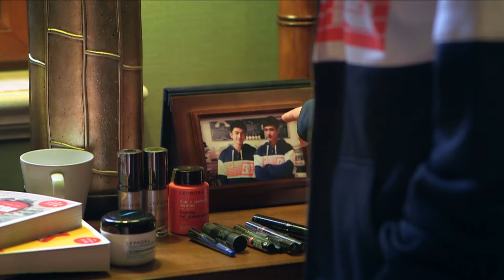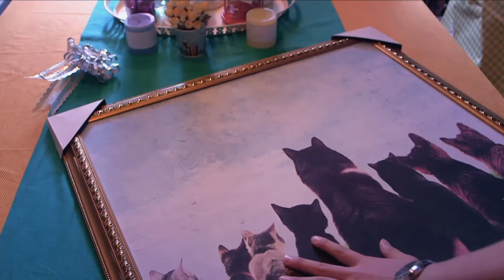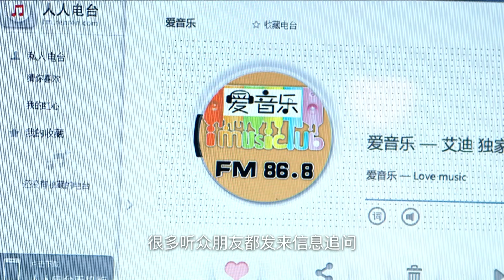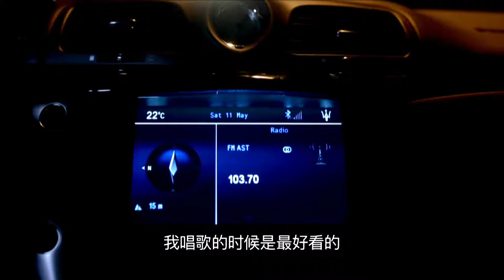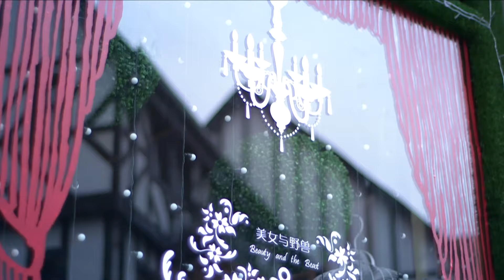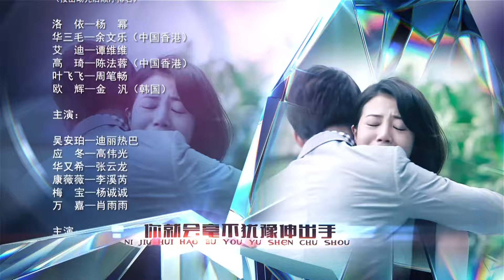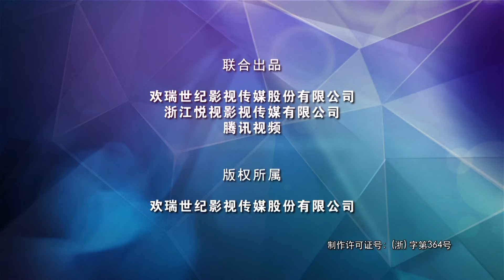ENGSUB【霸道總裁寵嬌妻 Amidst a Snowstorm of Love】▶EP11 迪麗熱巴 楊冪 周筆暢 劇版小時代